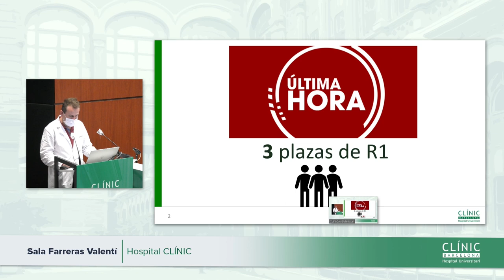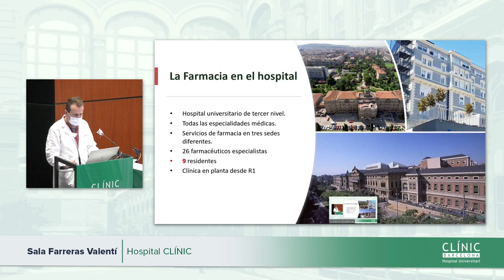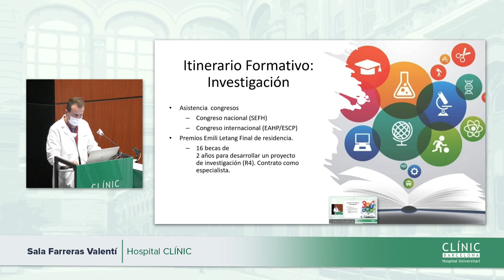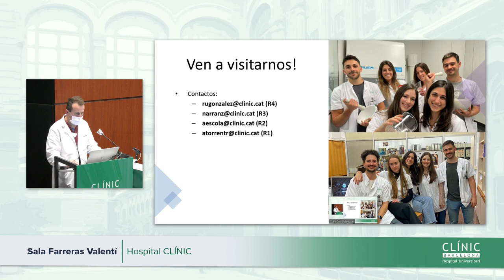Clínic Resident Festival | Farmacia Hospitalaria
Jornada de puertas abiertas de la especialidad de Farmacia Hospitalaria.

Jornada de portes obertes de la especialitat de Farmàcia Hospitalària.